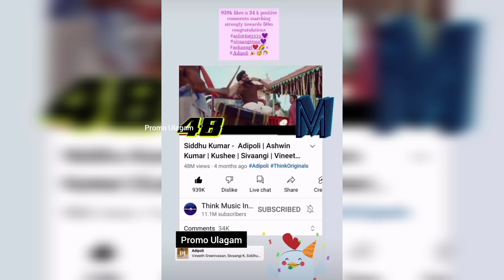Kadvaul 🙏 🥺 Dhaan 😨 💔 Kaapathalum... 💖 🙈 Shivangi 💞 Ashwin 💜 Latest Instagram ❤ Stories